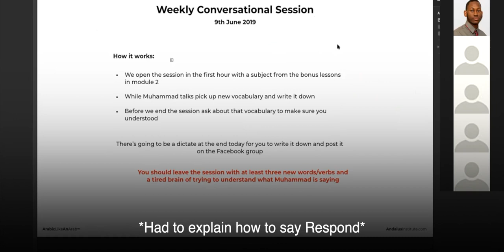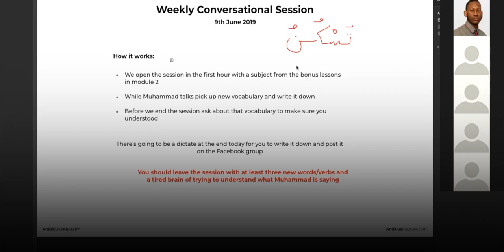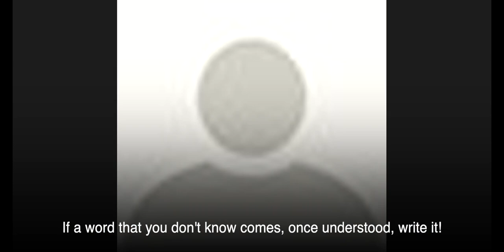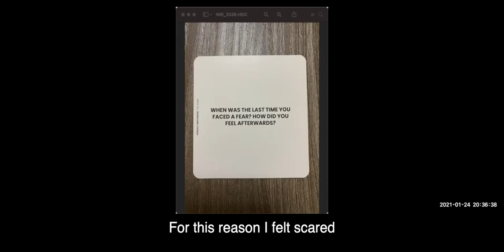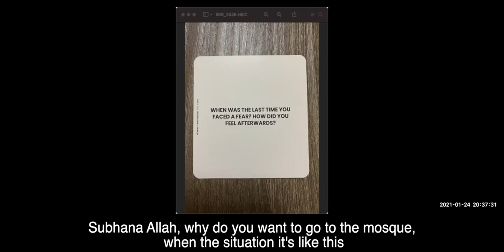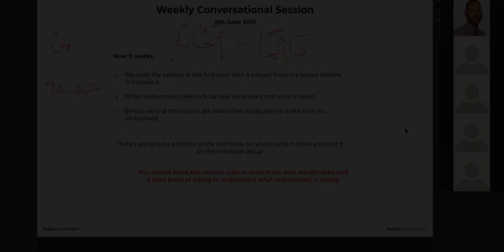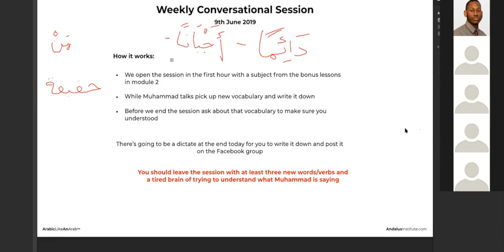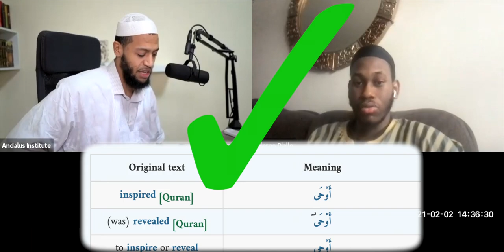From zero to fluent in Arabic in 16 months without visiting an Arab country - Andalus Institute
If you're interested in learning the Arabic language make sure you check out our webinar, where I break down how to go from 0 to fluent in Arabic in 15 months in sha Allah.

Intro (0:00)
Context of the video (0:35)
Thierno 16 months ago (1:40)
Thierno 16 months later (5:50)
Debrief of his progress (8:07)
Prediction of his understanding of the Quran (8:40)
Testing Thierno on his understanding of the ibn Kathir's Quran explanation (10:17)
Translating the Quran word by word (13:37)
Speaking to Thierno about his progress (15:19)
Outro (17:03)